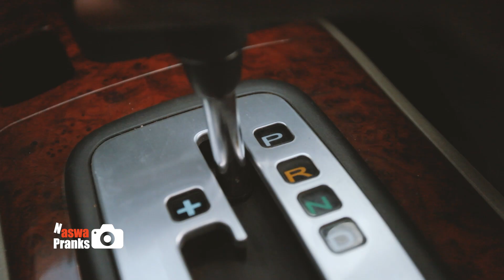Hot Pranks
Enjoy the most hilarious hidden camera prank show.
WATCH
For Exclusive Videos,Behind the Scenes,Prank Gone Wrong and much more Join Membership.
You can also show support with Super Thanks